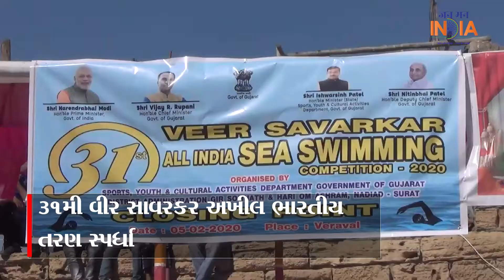દરિયામાં યોજાઈ 31મી વીર સાવરકર અખીલ ભારતીય તરણ સ્પર્ધા- 12 યુવાનો-7 મહિલાઓએ લીધો ભાગ